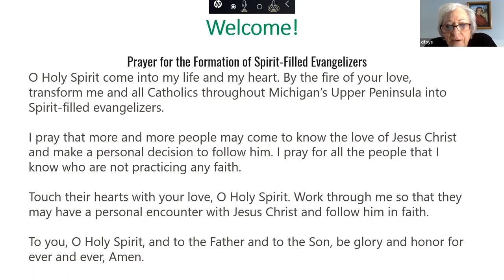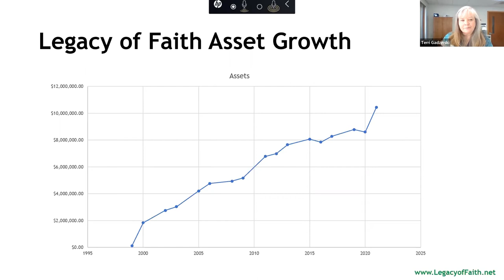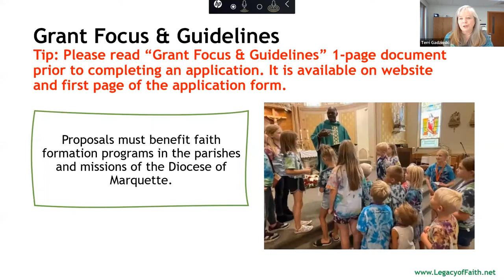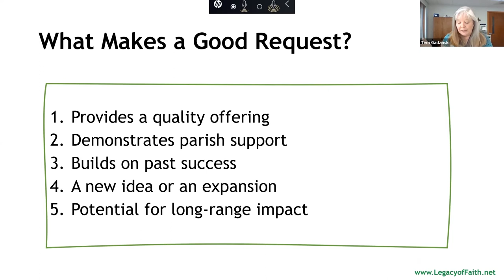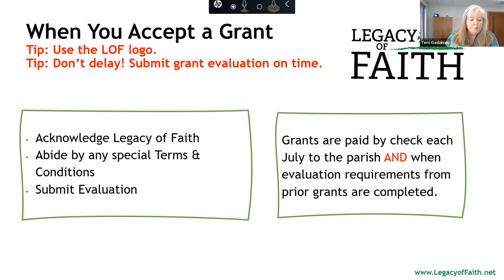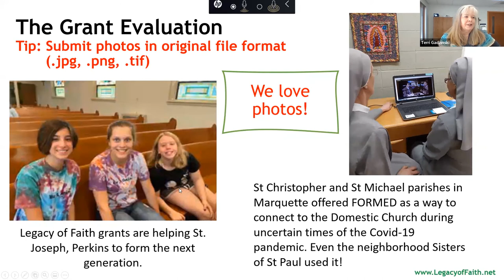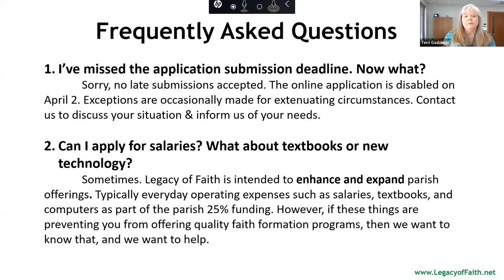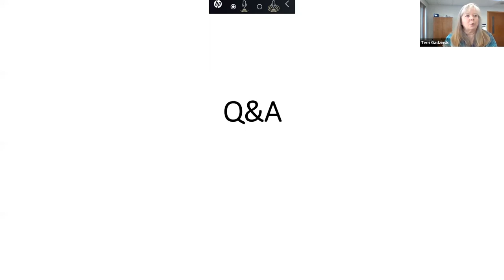Grant Writing Tips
Learn tips for writing Legacy of Faith grants in this previously recorded webinar.